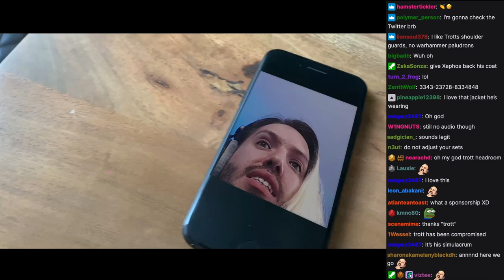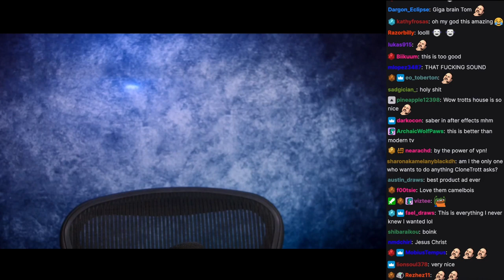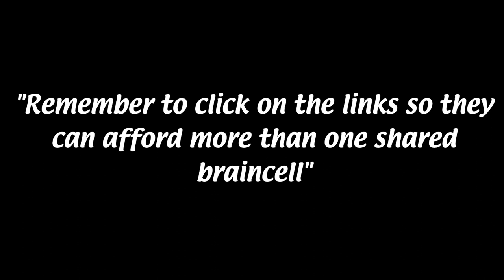Trott vs Evil Trott | High Rollers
Friendship ended with Trott, now Evil Trott is my best friend.

Clipped from Aerois: Episode 109